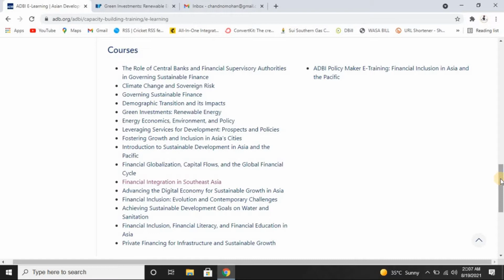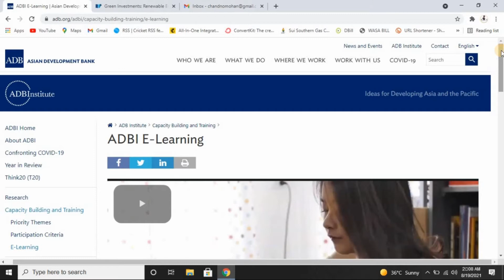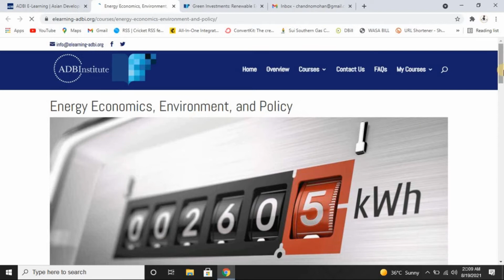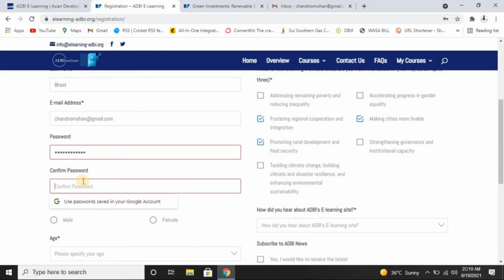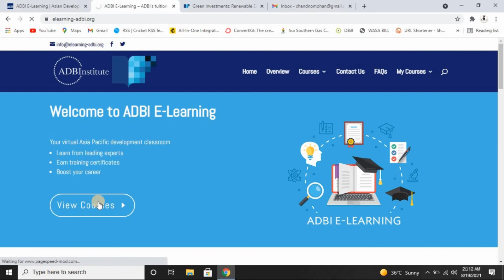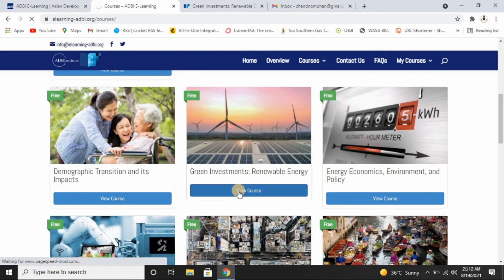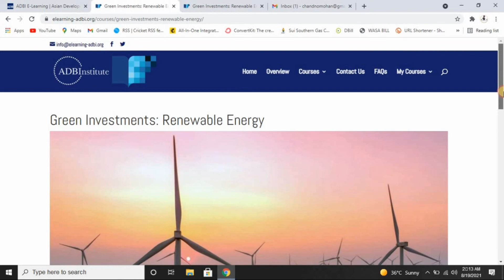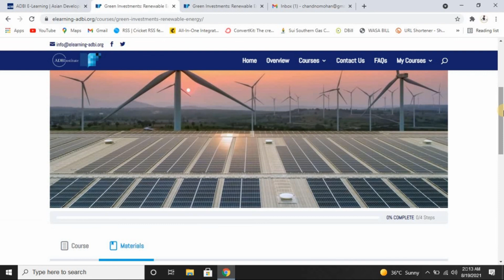Asian Development Bank Institute Courses 2021 | Free Courses with Certificates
Our channel  “Scholarships Alert “ will notify about scholarships of school level to higher education, School, College, Bachelors, Master , as well as PHD. Other than that scholarship Alert will let you know about free short courses of different programs national as well international.
 Topics we have covered
 Stipendium Hungaricum scholarships apply procedure
 IBA K arachi NTHP program
 How to write effective motivation letter for scholarships
 Test patterns & and past papers of  Hungarian Scholarship
 Paramedical courses & Diploma programs
 Ehsaas undergraduate scholarship apply procedure
 Minority Scholarship program
 Digiskills Short Courses
 Ghazali premier scholarship program
 Chinese Government scholarship apply procedure
 Irland government one-year exchange program
 Generation Google scholarship apply procedure
 Sindh Education Foundation Scholarships
 Free online Courses on different platforms
 UGRAD Semester exchange program apply procedure
 Udemy free courses
 Kamyab  jawan internship program
 International essay contest competition
 WHO free courses
 Coursers online free courses
 HUAWEI Seeds program apply procedure
 Sindh Endowment fund trust scholarships program.